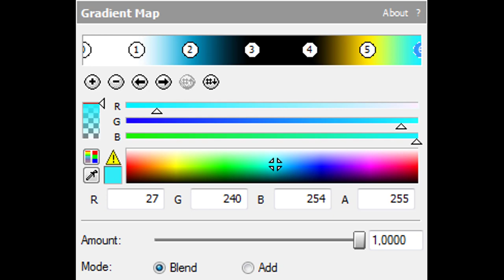How To Make Geometry Dash Ultra Ensemble